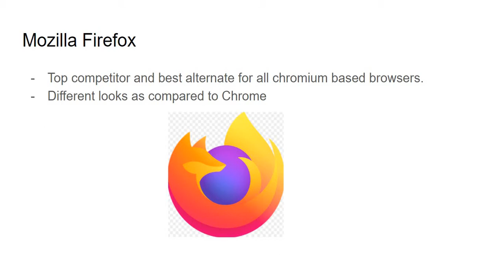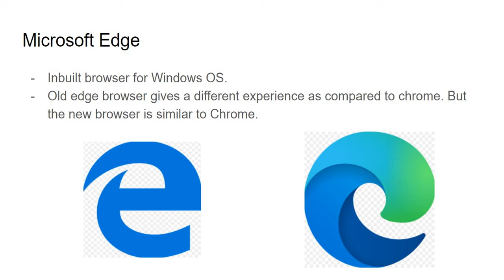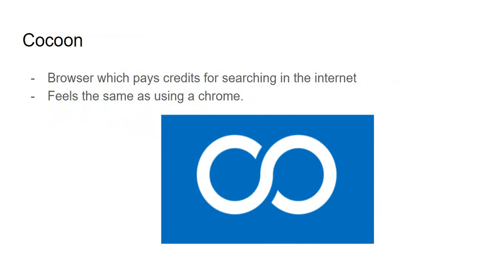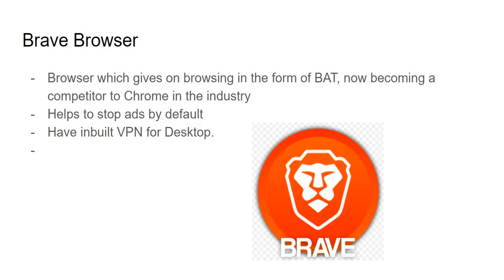Browsers alternate to Chrome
This session is about the browsers that are available as an alternate to Chrome